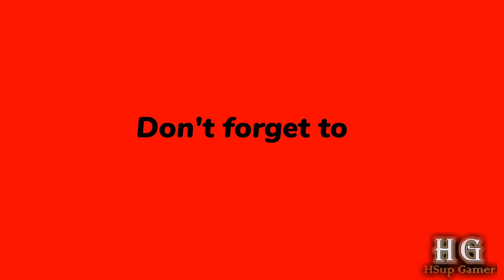Resident Evil 3 story gameplay 4k Part 3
I am
Rajesh Chauhan. Welcome all of you to our youtube channal HSup Gamer.
In our channel you will get to see videos of MOBILE and PC GAMES.

हेलो दोस्तो
              मै राजेश चौहान आप सभी का स्वागत करता हूँ हमारे youtub चैनल HSupgamer मे अगर आप को भी मेरी तरह games देखना और खेलना अच्छा लगता हैं !

The developers describe the content like this:

WARNING:- This game contains strong language and extreme violence.

Rajesh Chauhan